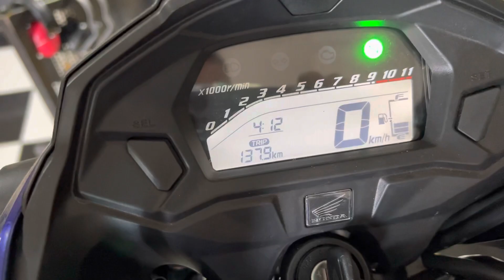Titan Remap CG 160 FAN 18cv na Roda!!!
Remapeamento de injeção eletrônica na FAN 160